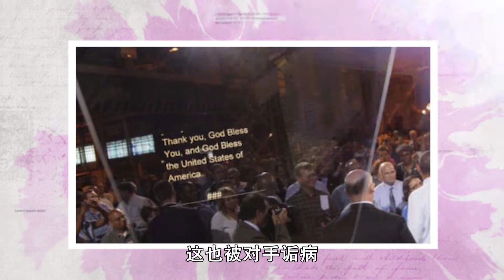不能浪费人才！美国民主党大佬们提名，前总统夫人米歇尔来副总统 ｜照理说事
以往有人建议过说，有没有可能让奥巴马出来选，以前是奥巴马正拜登副，这把让拜登正奥巴马副，但是它确实有缺点，为啥？这不成了俄罗斯了吗？美国人不能干。